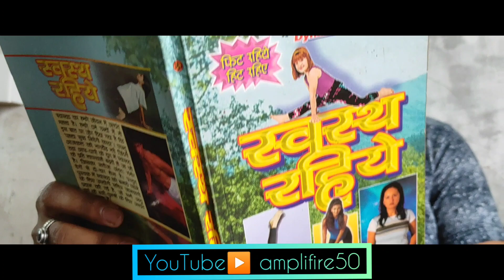Positive ??? || पहा काय झाल् जेव्हा मित्रांना भेटायला गेला तो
Positive ??? || पहा काय झाल् जेव्हा मित्रांना भेटायला गेला तो || ha video fakta hasyaswarupat entertainment karita banavila aahe hyatlya kuthlyach gosti shi vastavik jivnashi kahi hi sambandh nasun, kuni hi persnol life shi sambandha na jodava.
Janhitat jari.